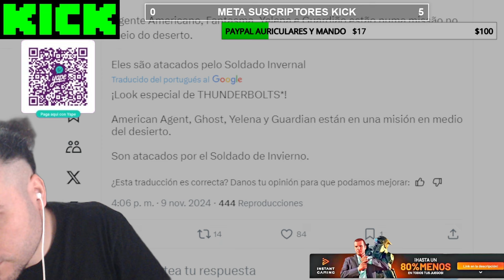THUNDERBOLTS TRAILER 2 VIDEO REACCION WINTER SOLDIER ES EPICO!